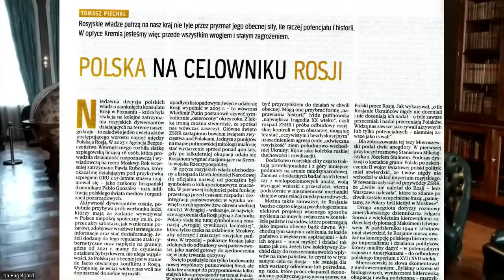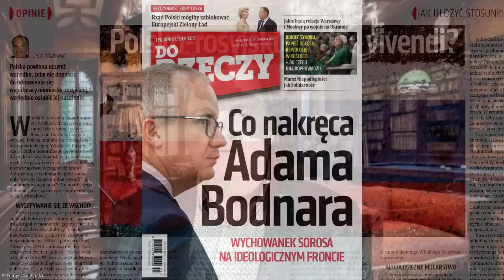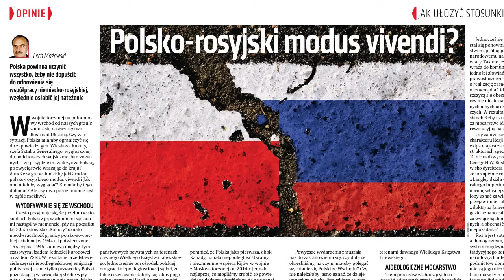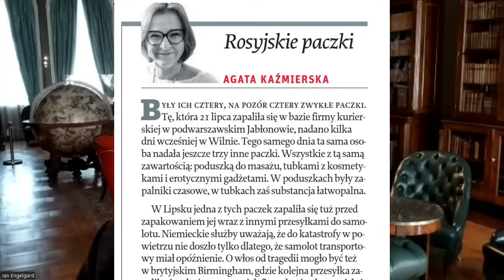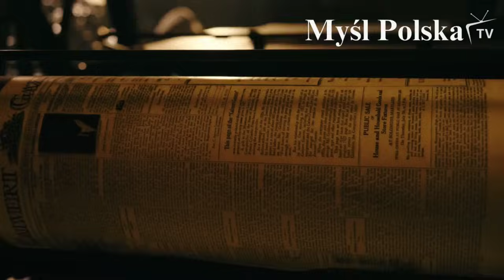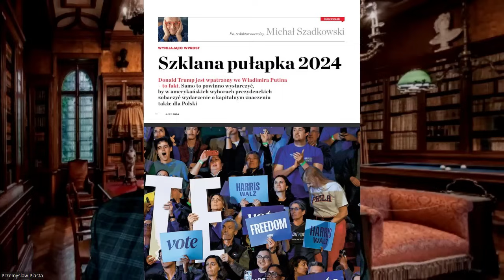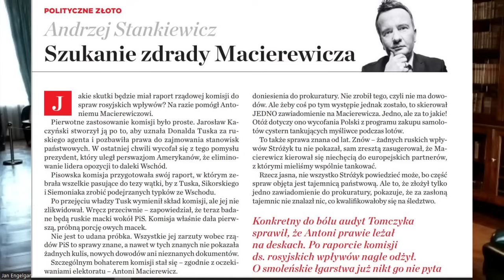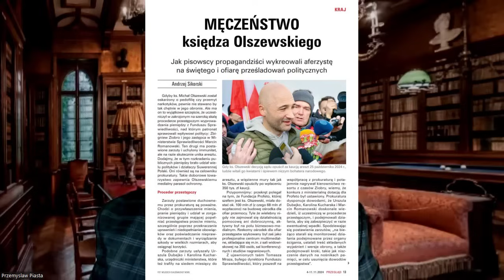Przegląd prasy 5.11.2024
Postaw nam kawę:
buycoffee.to/mysl-polska